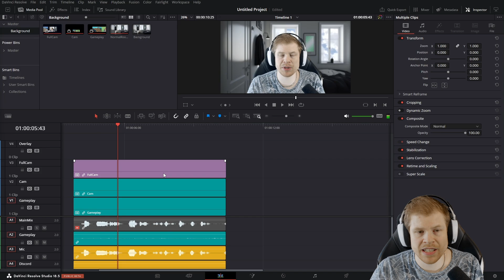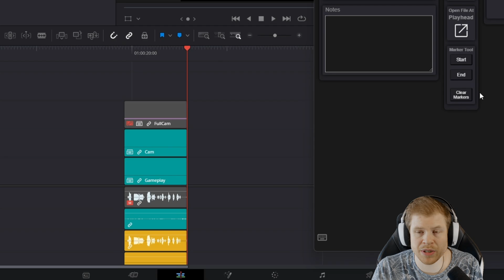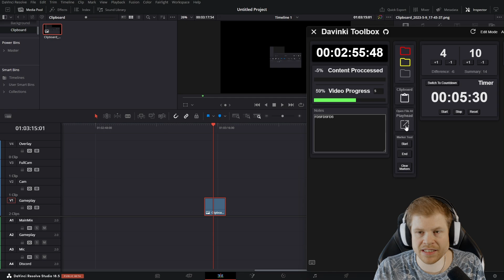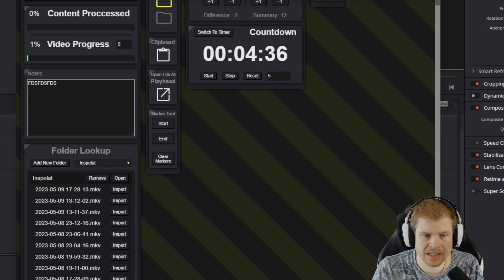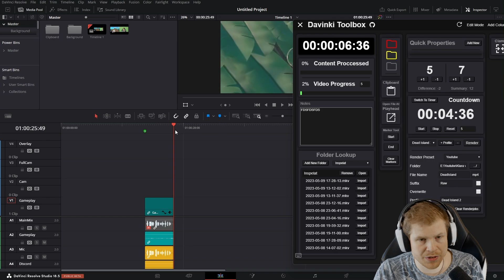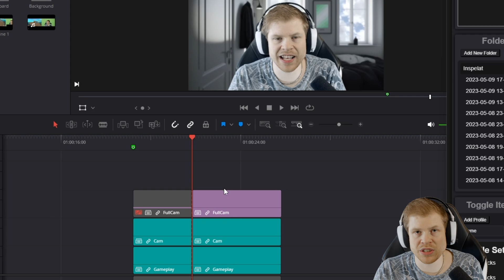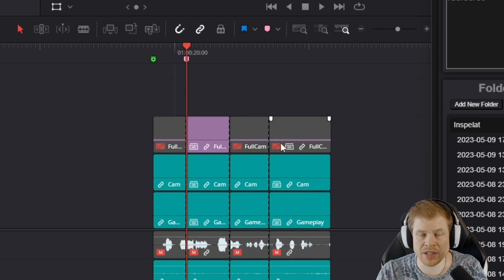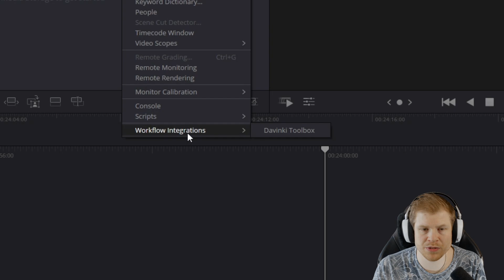What is Davinki Toolbox? (A DaVinci Resolve Workflow Intergration)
00:00 - Showcase
00:48 - Davinki Toolbox
01:58 - The basic modules
04:16 - Clipboard
04:43 - Open file at playhead
04:54 - Counter
05:06 - Timer
05:27 - Clamp
06:05 - Folder Lookup
06:06 - Quick Properties
07:23 - Quick Render
08:46 - Quick Actions
10:00 - Toggle Items
11:32 - Youtube Chapters
12:47 - Import Youtube Members
13:23 - How to install